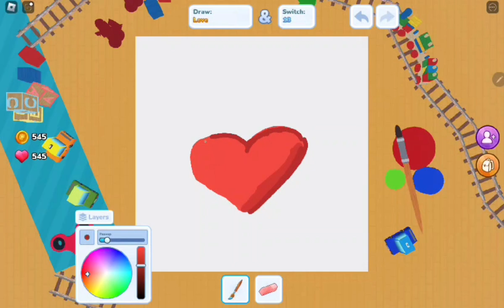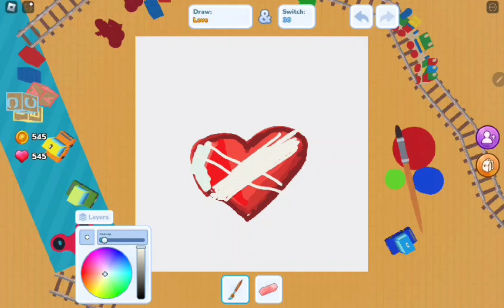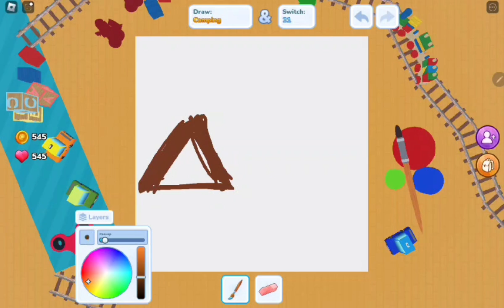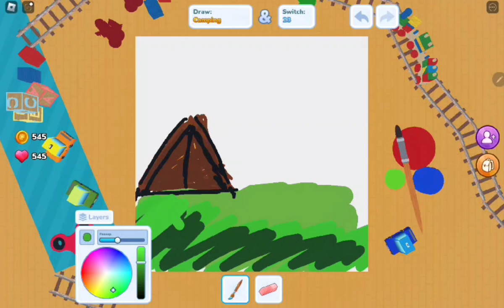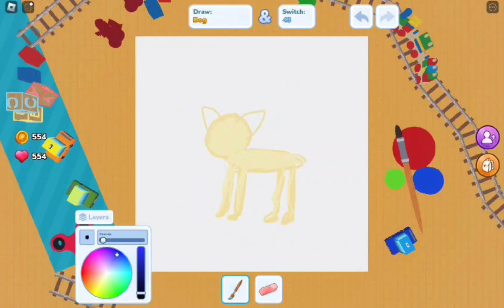МЕНЯЕМСЯ ХОЛСТАМИ С ЛУКИ! Roblox Draw Switch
В этом видео мы с Луки будем рисовать друг за другом и потом меняться холстами в режиме роблокса Draw Switch!♡
Это первое длинное видео с новой командой! Надеюсь вам оно понравиться ^^
Также в этом ролике появились новые стикеры от Kotik Production стиль (lookie)💞